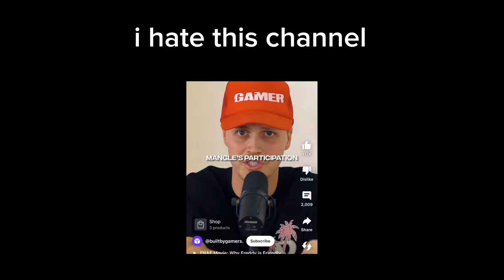Children are LOUD | Among Us VR